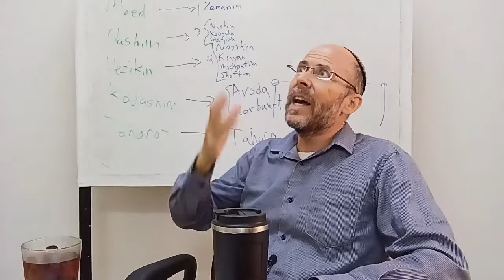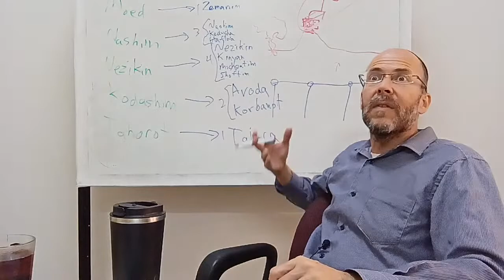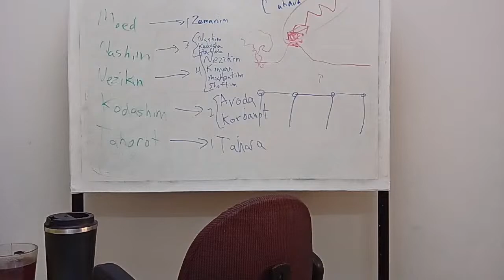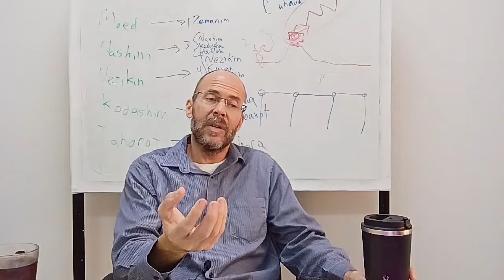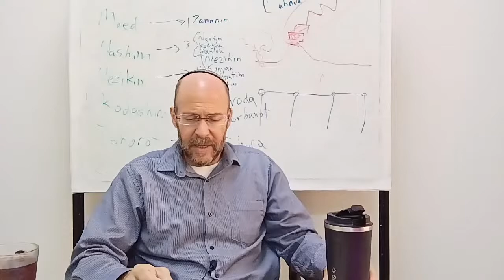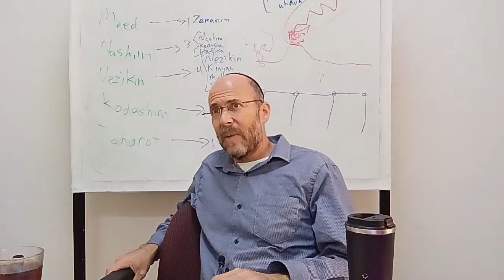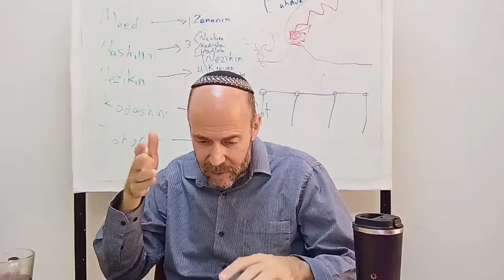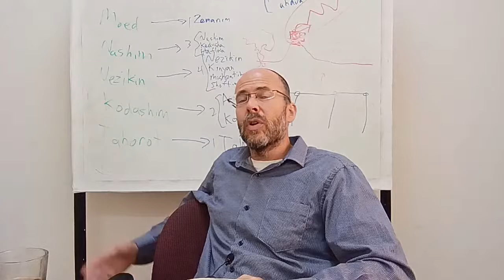Fundamentals of Judaism - Rabbi Menachem Weinberg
Uploaded live from Machon Meir on 01 August 2022